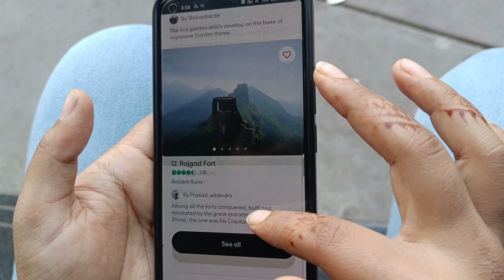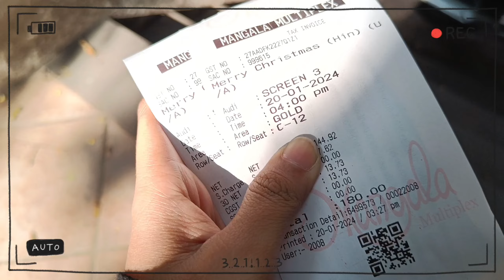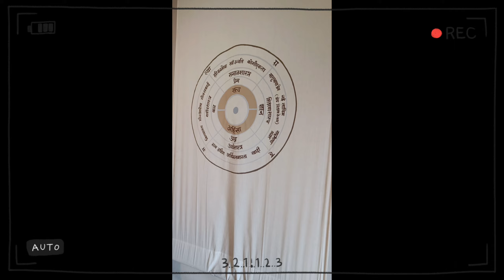chala Mumbai jauyat ☺️ (not really) church, aga Khan palace, movie 🍿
let's go to Mumbai. not really

failed plans. Mumbai nahi gelo. jaicha hota pn still. church visits, merry christmas movie, aga k

OTHER PLACES!

ABOUT ME
• I'm 21 year old and I love to make youtube videos. Apart from embarassing myself on internet I study and eat mostly to survive.

Free Music for Videos 👉 Music by Mr. Jello - Just Enough Jazz
Free Music for Videos 👉 Music by Grant Schaffer - Easier To Love

If you're reading this wow ily! 🧁